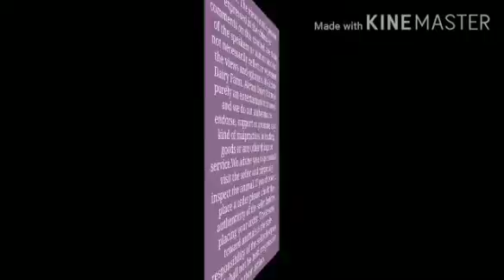country chicken in hyderabad| Desi chicken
country chicken in hyderabad| Desi chicken in hyderabad|